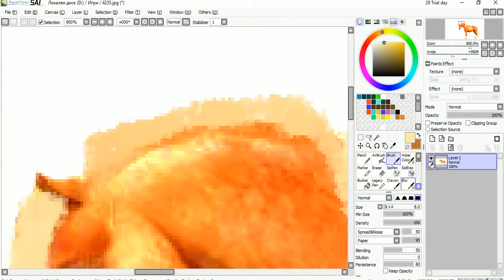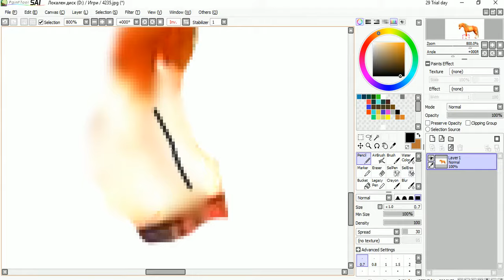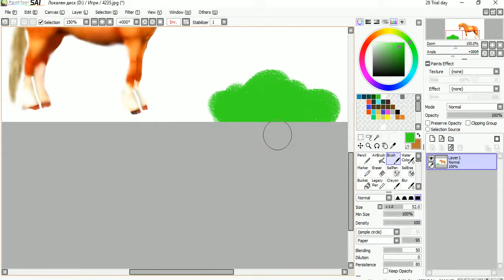Speedpint North Swedish Horse Lira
Enjoy!No mate no other video and my other video no stole this is my realitilty all videos this is my new model!all Love star stable and im too my model star stable that Thank you all for wathing!Subscribe!